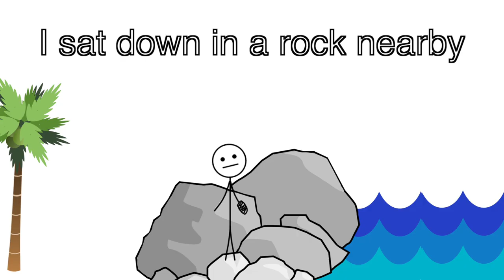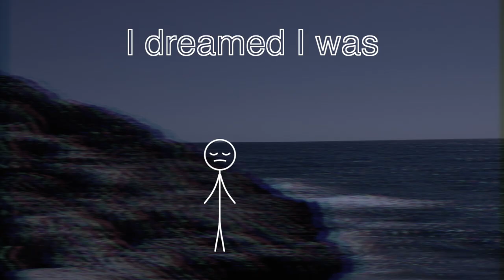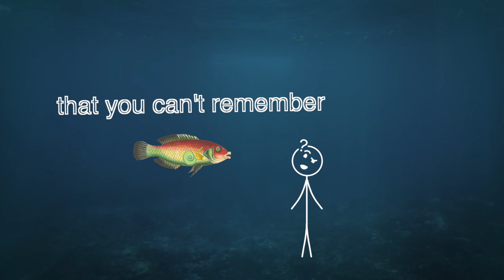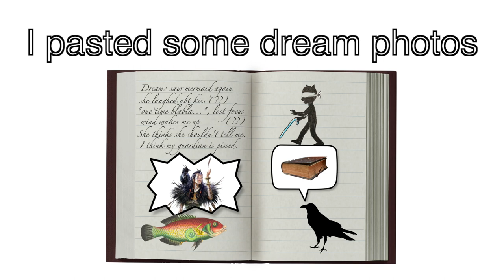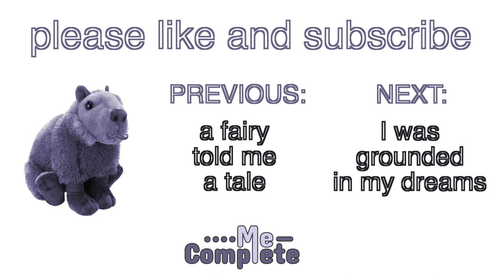[9/22] I was kissed by a mermaid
The narrator goes to the beach with his grandmother and finds a girl in there. Later, he ends up dreaming about it.

I've used some Youtube videos to illustrate my story. Please note that I've changed their original meaning during my narration. Please support the original authors. Videos used: